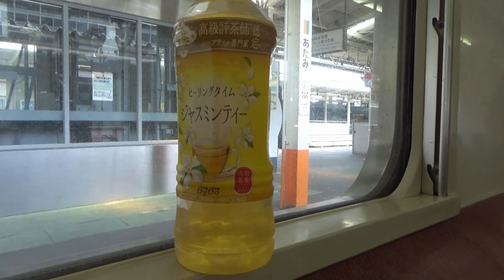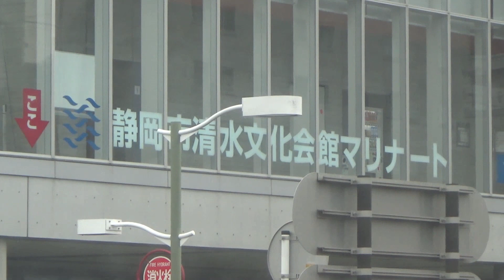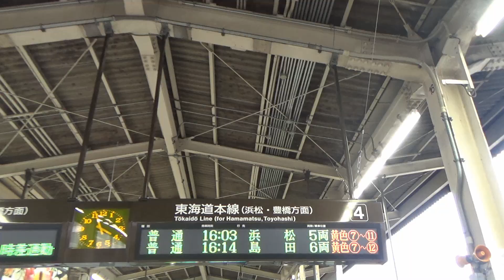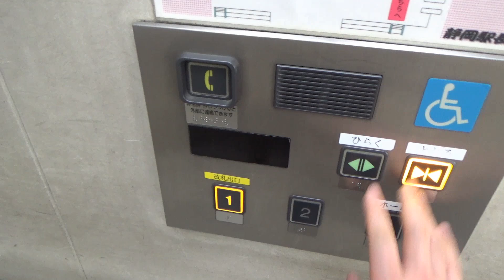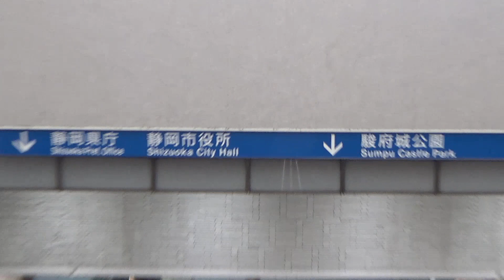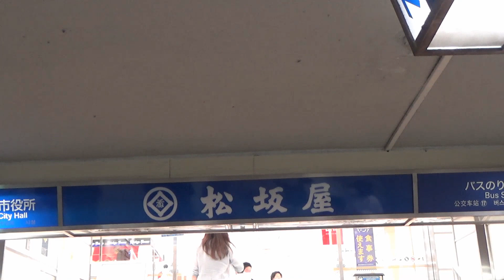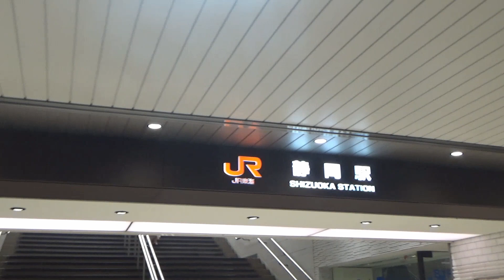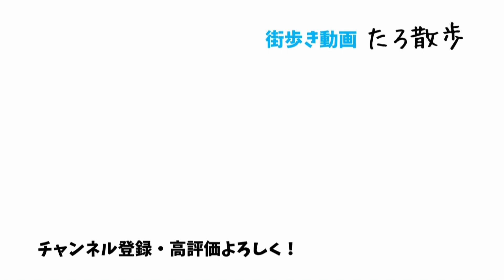(06)【熱海→静岡】左足の靴底がハガレた！！！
今度は靴底のハガレれない靴を履いて静岡を訪れたいと思います。

チャンネルクワリンChannel Kuwarin さん
 『【声無しBGM】ボニー・ジャックス鉄道唱歌』

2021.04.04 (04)